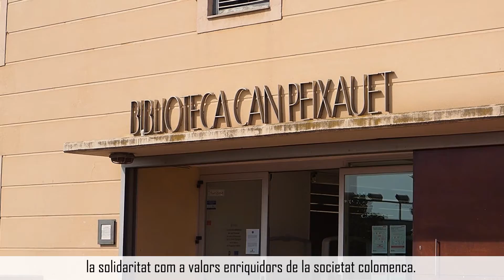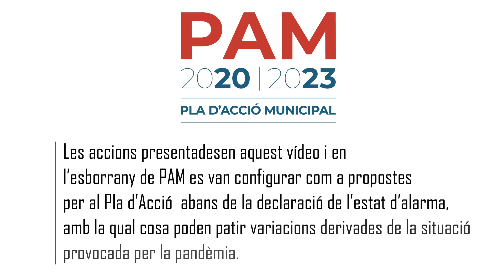PAM 2020-2023 Reducció de les desigualtats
Vídeo d'introducció del grup de treball d'Afers Socials per a la confecció del Pla d'Acció Municipal 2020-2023 de l'Ajuntament de Santa Coloma de Gramenet.